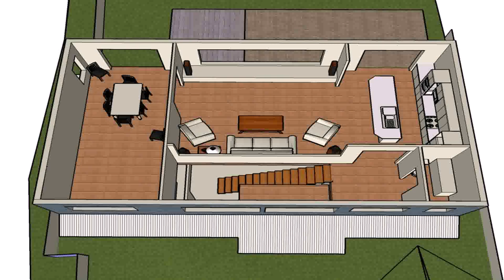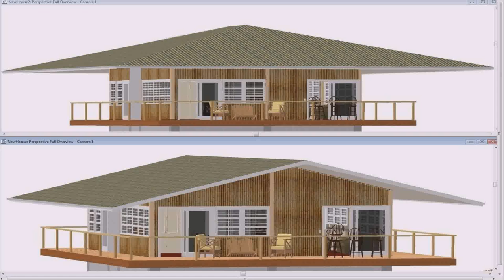Philippines Native House Designs And Floor Plans (see description)